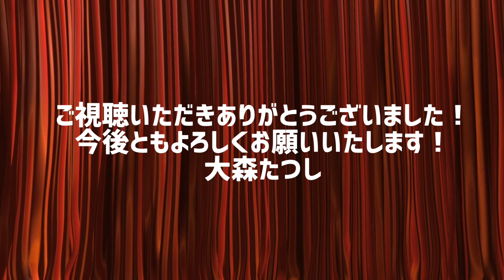【オムニバスコンサート】登録者数3000人突破記念！演奏だけの60分長編動画！！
祝登録者数3000人突破！
このチャンネル開始しておおよそ半年が経ちました☆
沢山の方々にご覧頂き、またコメントを頂き感謝しております。
この半年にアップした動画の中から、演奏部分だけをつなげた「オムニバスコンサート」を作ってみました。
また、今後とも応援宜しくお願い致します☆

・大森たつしウィッシュリスト☆